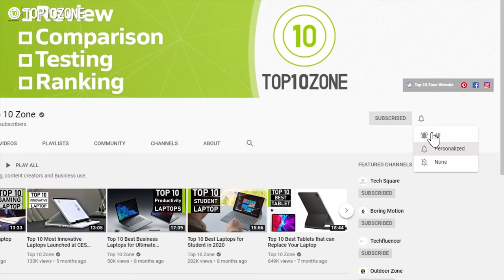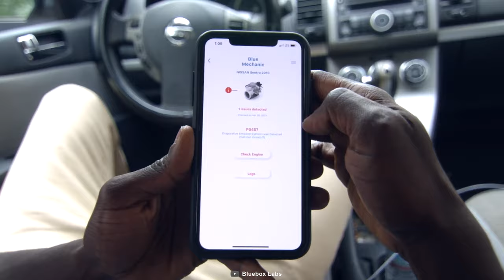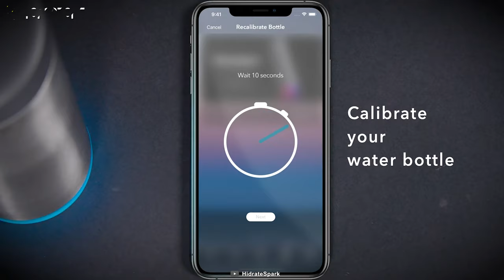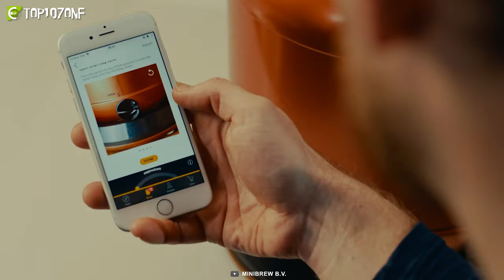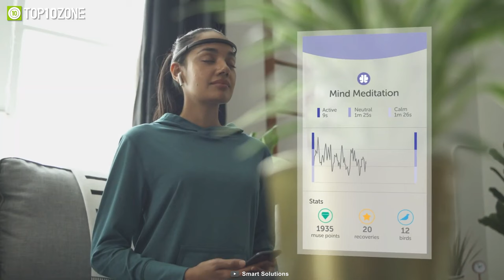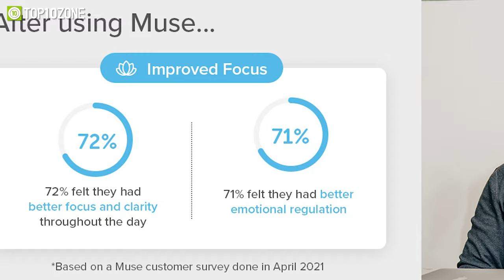Top 10 Coolest Gadgets You Will Definitely Enjoy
Coolest Gadgets offer you a ton of useful functionalities and entertainment that You Will Definitely Enjoy. These gadgets are innovative and can make your life more convenient. So here is our video on the Top 10 Coolest Gadgets that you will definitely enjoy